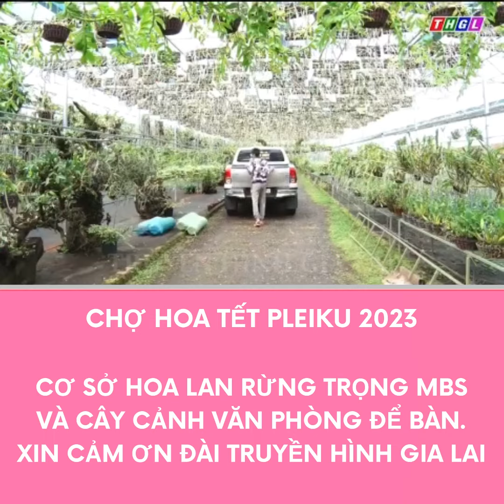Cơ sở hoa lan Trọng MBS và cây cảnh cây văn phòng | Cảm ơn Đài THGL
Cơ sở hoa lan rừng Trọng MBS và cây cảnh cây văn phòng để bàn các loại. Ship toàn quốc. ALO ĐẶT HÀNG: 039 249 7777
Cảm ơn đài truyền hình gia lai

Hoa lan TRỌNG MBS rất mong nhận được sự chia sẻ và góp ý của mọi người để những video sau chất lượng hơn.
© Bản quyền thuộc về Vườn lan rừng Trọng MBS
© Copyright by @lanrungtrongmbs